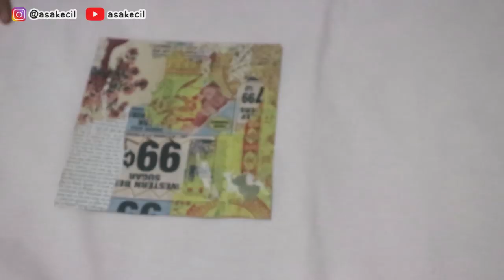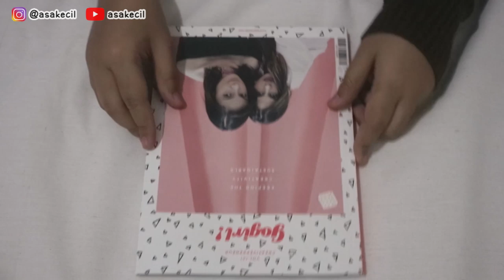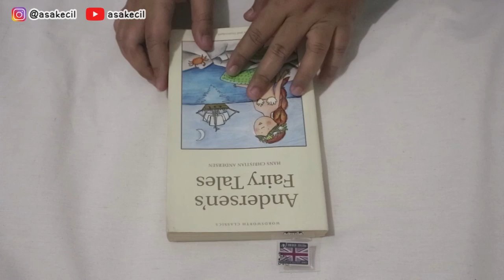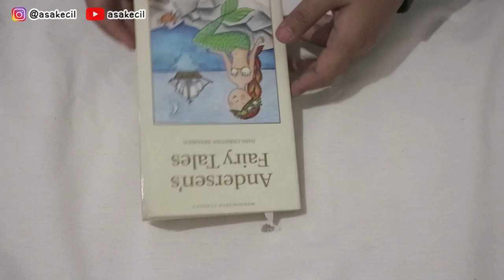DIY Pembatas Buku Lucu ala Tumblr | DIY Eps. 49 | Asakecil